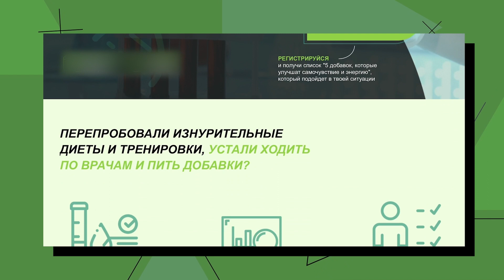Почему появляются прыщи? / Питание против акне!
🔥Как вернуть себе здоровье и энергию через питание на основе анализов крови и помогать окружающим? Узнайте на бесплатном онлайн-курсе

Прыщи – больная тема для многих людей. Почему они возникают, и как питание влияет на кожу? Об этом поговорим в сегодняшнем видео.

Досмотрите этот выпуск до конца, и вы узнаете:

— причины возникновения прыщей/акне;
— какие продукты питания следует исключить из рациона;
— как избавиться от прыщей.

Остались вопросы? Напишите в комментариях, и мы на них ответим!

0:00​ — Сегодня в видео
0:30 — Вступление
0:44 — Причины возникновения прыщей/акне
0:58 — Что такое акне?
2:14 — Питание
2:53 — Патогенная флора в кишечнике
4:28 — Какие продукты питания следует исключить?
6:57 — Продукты влияют на гормоны
7:36 — Показатель нарушения поджелудочной железы
9:23 — Марафон по анализам
10:04 — Правильно питаюсь, но прыщи все равно есть!
14:09 — Заключение .